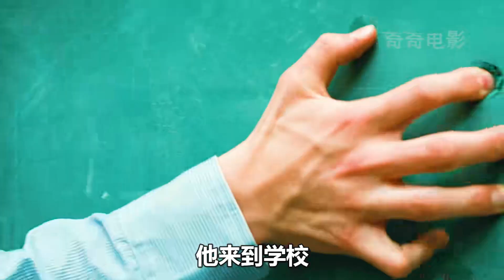男人不小心被蜘蛛咬了一口，結果導致變異成了吸血鬼